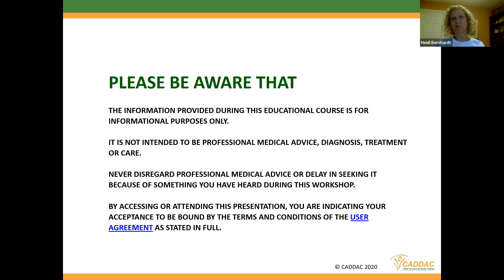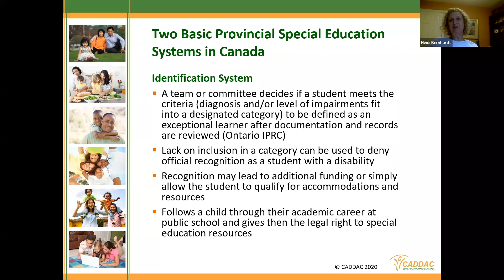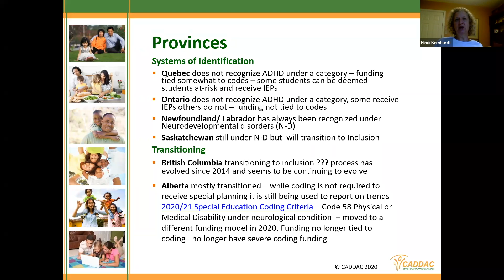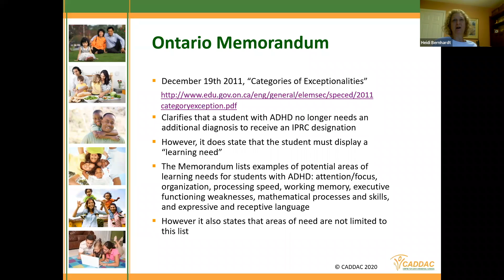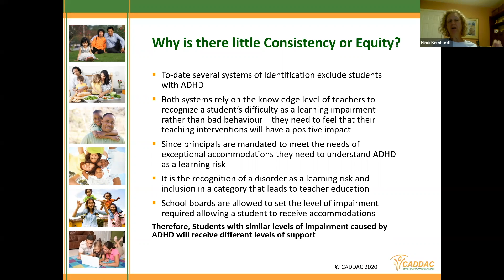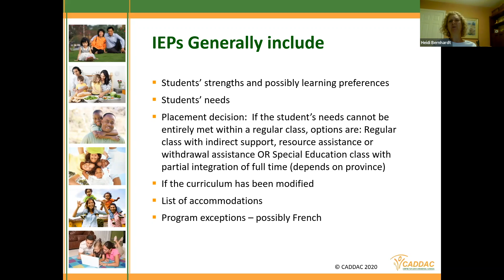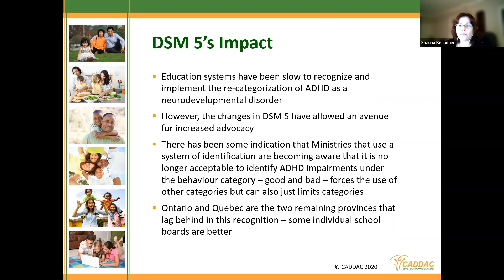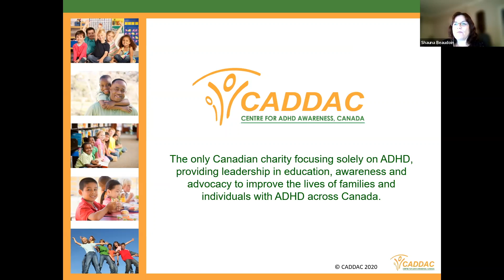Part 1 - Advocating for Your Child in Canadian School Systems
Advocating for your children’s educational rights may be one of the most frustrating and confusing experiences you will encounter.
Heidi Bernhardt, a psychiatric nurse and the founder of the Centre for ADHD Awareness Canada (CADDAC), hosts a two-part series on the special education systems in Canada, Individual Learning Plans (IEP's), psychoeducational testing, student rights, advocacy and more. Here is the Part 1.